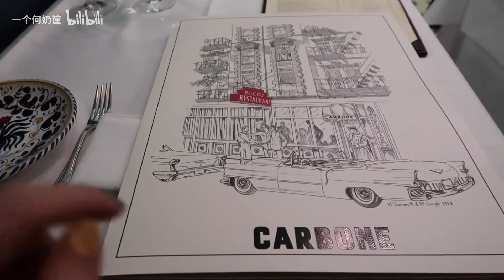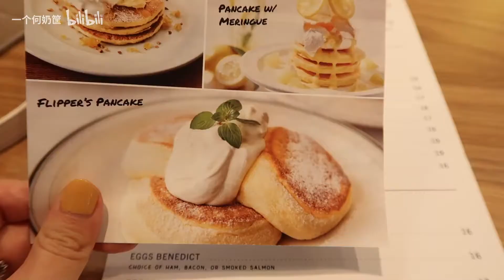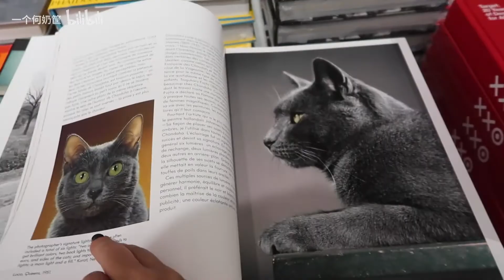♡VLOG|疯狂贴秋膘：龙虾饺，舒芙蕾，台式酸菜猪排饭♡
相机：佳能G7x2
剪辑：Final Cut Pro
手写：Procreate for iPad
微博@一个何奶筐 来玩儿！